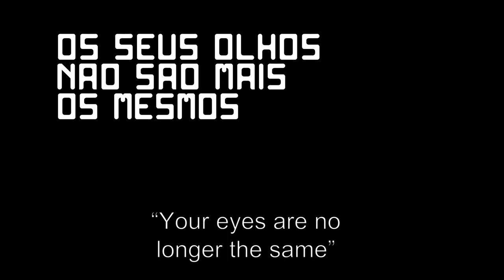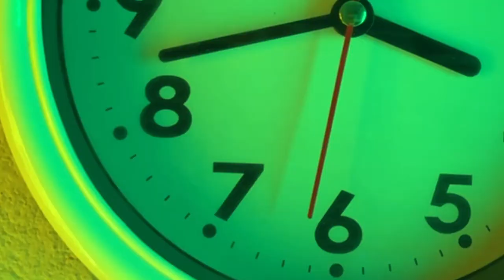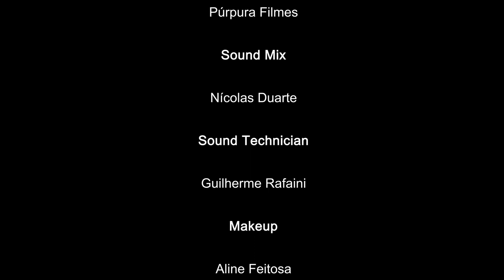Your Eyes are No Longer the Same / WFA2021 14-Day Film Challenge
After the human race has been considered hostile to planet earth, an alien race called The Shenon, that exists with a mission to protect all planets in the universe, begins to elaborate a plan to exterminate the human race. For this reason, several shenons were sent to earth, to gather information to help in the invasion, but one of them after spending a year among the earthlings believes that this is not the best solution and is willing to go against his people to stop the invasion.

Team Speed Golden Fish
Directed by João Andrade Medeiros
Produced by Guilherme Rafaini, Ramon dos Anjos, Camila Marchini and João Medeiros
Starring João Medeiros and Raphael José